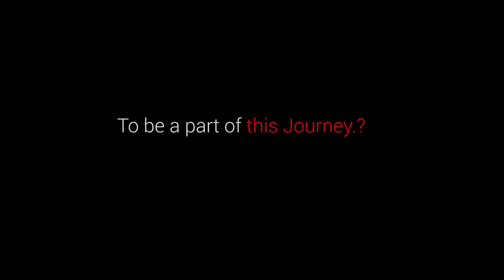Shahi Tukda Dessert | Double ka meetha Donating to Homeless | Street Kitchen